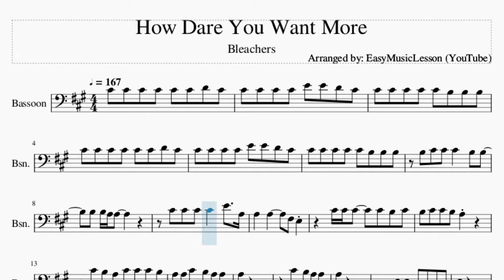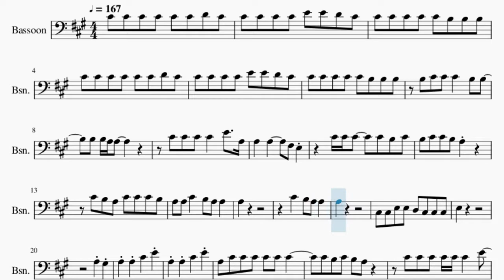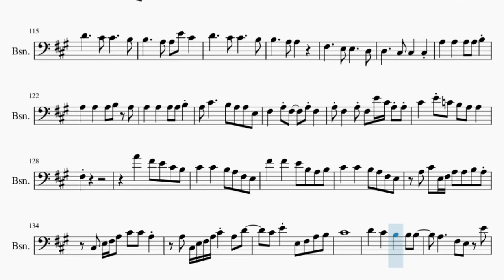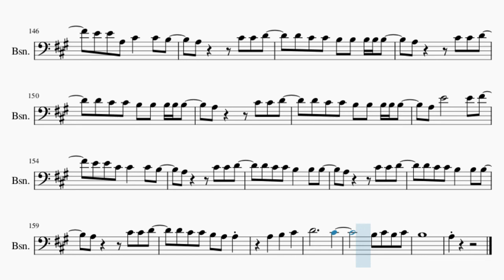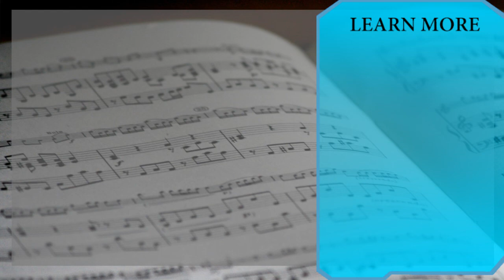Bassoon Sheet Music: How to play How Dare You Want More by Bleachers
Comment and let us know how the videos have helped you. It keeps us going! :)Here is a sheet music/tab video on the song How Dare You Want More by Bleachers on the bassoon. A bassoon sheet music arrangement which is transposed to notes that are easily played by bassoon, for the song How Dare You Want More by Bleachers.

EasyMusicLesson2 teaches you to play the your favorite instrument, through well-arranged sheet music so that you too can learn how to play How Dare You Want More by Bleachers on the bassoon as fast as you can. A bassoon sheet music with backing tracks to help your play the song better.

Chords of Bassoon arrangement:
A Maj   A Maj   A Maj   D Maj   F# Min   D Maj   A Maj   D Maj
E Maj   D Maj   A Maj   D Maj   F# Min   D Maj   A Maj   D Maj
F# Min   D Maj   A Maj   D Maj   F# Min   D Maj   A Maj   D Maj
F# Min   D Maj   A Maj   D Maj   A Maj   D Maj   F# Min   D Maj
A Maj   D Maj   E Maj   D Maj   A Maj   D Maj   F# Min   D Maj
A Maj   D Maj   F# Min   D Maj   A Maj   D Maj   F# Min   D Maj
A Maj   D Maj   F# Min   D Maj   D Maj

Melody notes of Bassoon:
C#4 C#4 C#4 C#4 C#4 C#4 D4 C#4
C#4 C#4 C#4 C#4 E4 E4 D4 C#4
C#4 C#4 C#4 C#4 C#4 B3 B3 B3
B3 C#4 C#4 C#4   B3 B3
B3 B3 A3 A3
C#4 C#4 C#4 C#4   E4   A3
A3   A3     F#3 E3
C#4 C#4 C#4   C#4 B3 C#4
B3 C#4 C#4 B3 A3
C#4 B3 A3 C#4 C#4 C#4 B3
A3 A3 C#4   B3 A3 A3
A3
C#4   B3 A3 A3
A3
C#3 C#3 E3 E3 D3 C#3 C#3 C#3
E3
A3 G#3
A3 A3 C#4   E4
A3 C#4 C#4 C#4 C#4 C#4 C#4
C#4 B3 C#4 B3 A3
C#4 C#4 C#4 C#4 C#4 C#4   E4
E3 C#3 E3 C#3 E3
C#4 B3 A3 C#4 C#4 B3 B3
A3 A3 E3   B3 E3 B3
A3
A3
E3 C#3 E3 C#3 E3 C#3 E3 C#3
E3
A3 G#3
A3 A3 A3
C#4 C#4 C#4 C#4     B3
B3 A3 A3 A3     E3
E4 E4 E4   C#4 C#4
C#4   C#4   B3 B3 C#4 B3
A3 E3 E3 E3 E3 E3 E3
E3 E3 E3 E3 C#4 B3 A3
C#4   C#4   B3 A3 F#3
C#4 C#4     B3 A3 A3
C#4   C#4   B3 A3
C#4   C#4   B3 A3 C#4 C#4
A3   C#4   B3 A3 A3
A3
A3
E4 E4 E4 E4 E4 D4 C#4 C#4
E4
A3 E4       E4 F#4
E4 E4 A3 C#4   B3 B3
A3     C#4 C#4 D4
D4 C#4 C#4 B3 B3 B3 B3 B3
A3 A3       A3 B3
A3 A3 F#3 F#3   F#3 F#3
E3     C#4 C#4 D4
D4 C#4 C#4 B3   B3 B3
D4 C#4 C#4 B3 A3 A3
A3   C#4
E3 C#4   B3 A3 A3
A3
D4
A3 F#3 F#3 E3 F#3 A3 C#4   C#4
B3 A3 B3 A3 F#3 A3   F#3 A3 A3
E4 A3 F#3 E3 C#3 A3 C#4